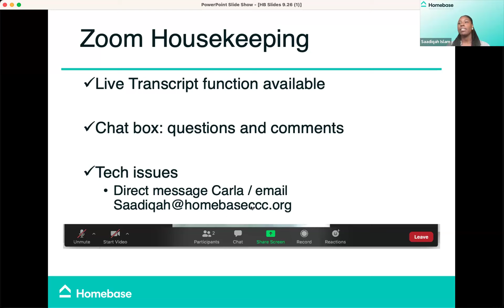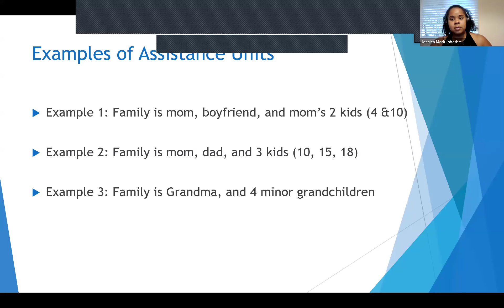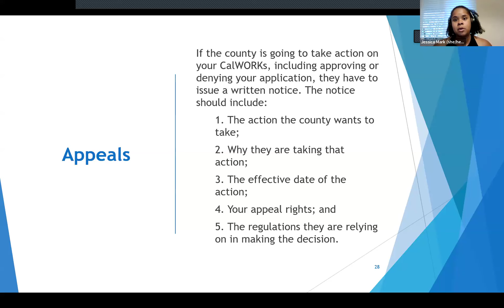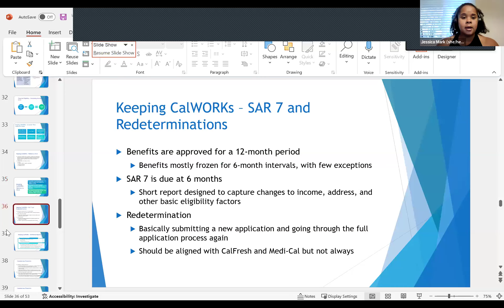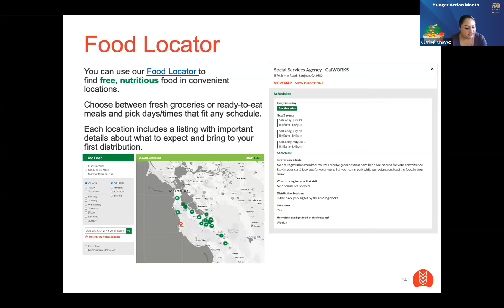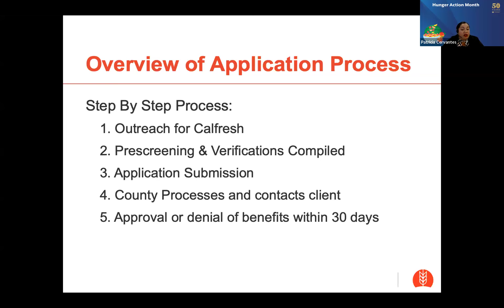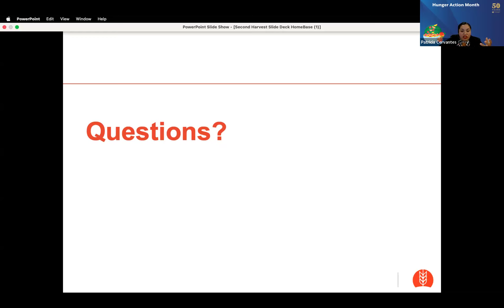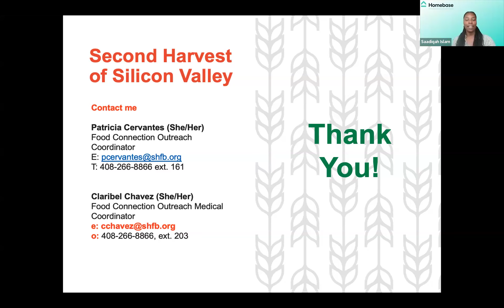Santa Clara County CoC Navigating Mainstream Benefits CalFresh & CalWorks